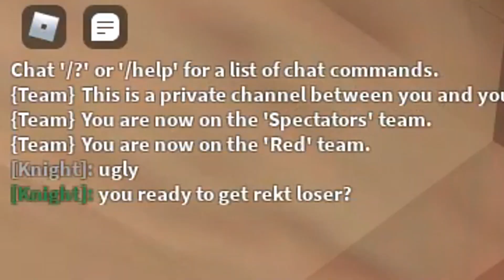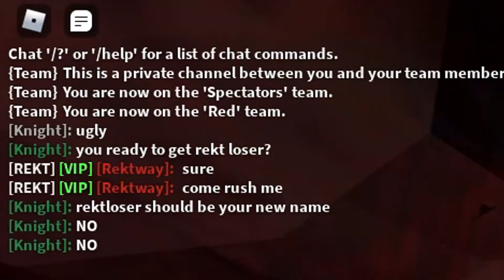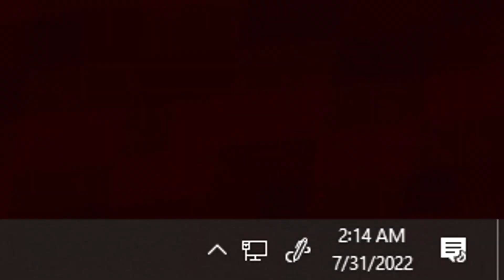They Used Teleportation CHEATS To DESTROY Me... (ROBLOX BEDWARS)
He Made A DISSTRACK On Me LIVE... (ROBLOX BEDWARS) In this video, we had a toxic youtuber made a disstrack, so i decided to destroy him live on a stream with his girlfriend...